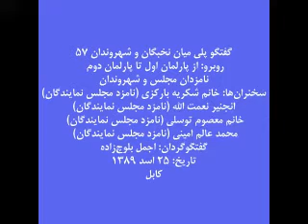از پارلمان اول تا پارلمان دوم - 1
مکان: انستیتوت فرانسوی افغانستان، کابل، افغانستان
زمان: 25 اسد 1389، 16آگست 2010
سخنران‏ها: شكريه باركزي (نامزد مجلس نمایندگان)، انجنير نعمت الله (نامزد مجلس نمایندگان)، معصوم توسلي (نامزد مجلس نمایندگان)، محمد عالم اميني (نامزد مجلس نمایندگان).